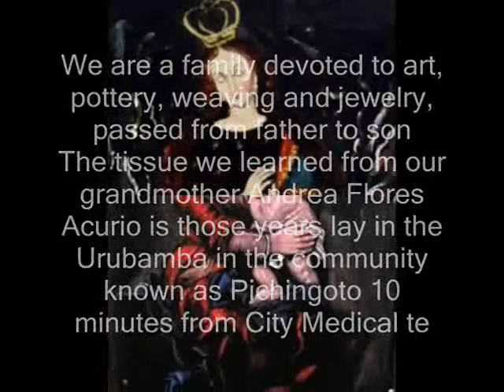pintura cusqueña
We are a family devoted to art, pottery, weaving and jewelry, passed from father to son
The tissue we learned from our grandmother Andrea Flores Acurio is those years lay in the Urubamba in the community known as Pichingoto 10 minutes from City Medical teach my grandmother Jhaneth her granddaughter, she is the producer of sweaters, hats, etc.

Arturo, Luis and Climaco, meanwhile learned the art of pottery clay, cone, Chacana, jewelers, cuentas, pencils, pipes and currently export